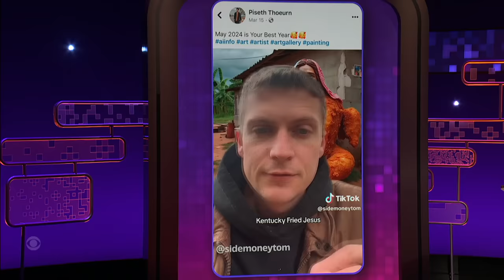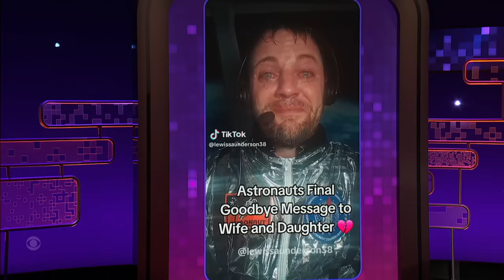Flaco The Owl Will Fly Forever In Our Hearts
Taylor Tomlinson welcomes panelists Amy Miller, Shane Torres, and Kyle Kinane into the group chat! They discuss Flaco the Owl’s recent passing, alpha male bootcamp, and Shohei Ohtani’s gambling scandal.